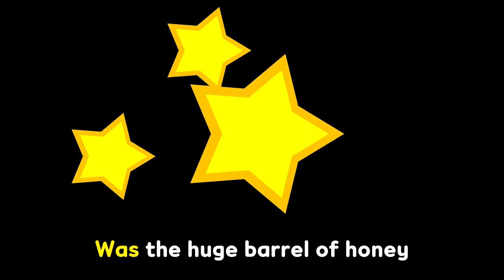Baby Bumblebee + More Nursery Rhymes | Kids Songs | Song & Chant | ReadingGate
Reading Gate presents the full video of DODO ABC Nursery Rhymes 7 mins!

Nursery rhymes are important for young children because they help develop an ear for our language. Both rhyme and rhythm help kids hear the sounds and syllables in words, which helps kids learn to read! Here are some activities and recommended poetry books to aid your child's developing poetry, rhyming, and rhythm skills.